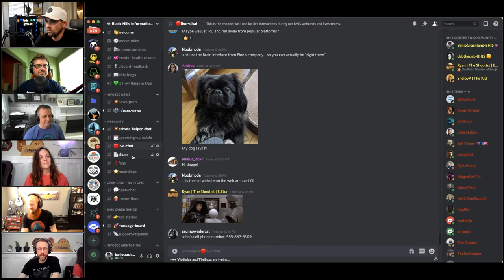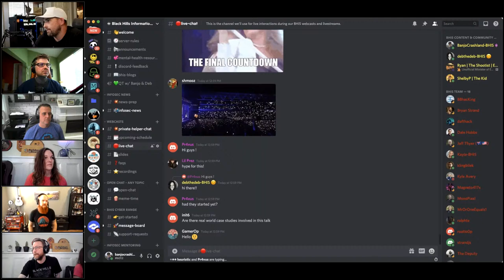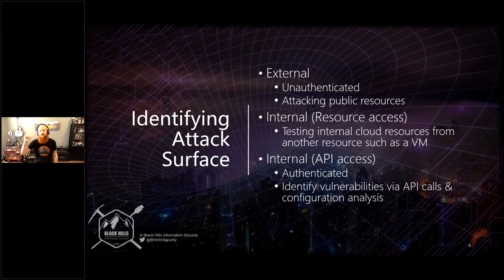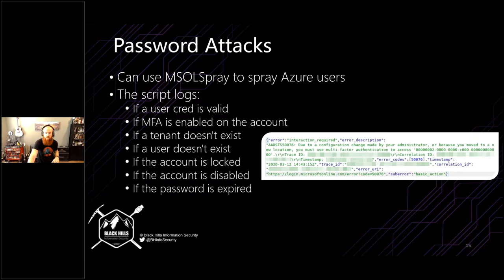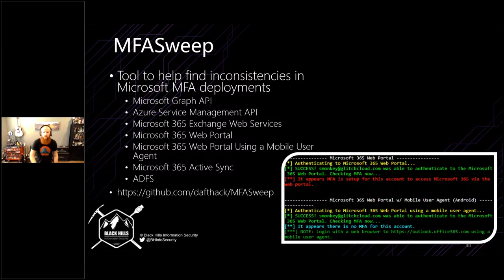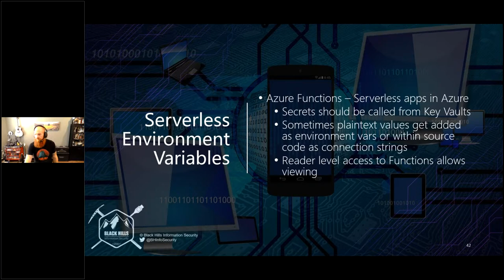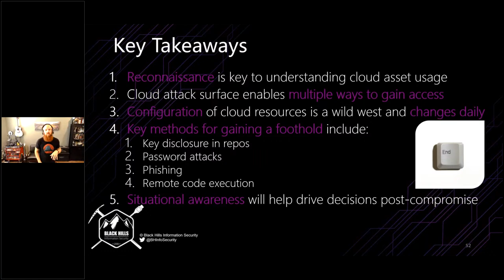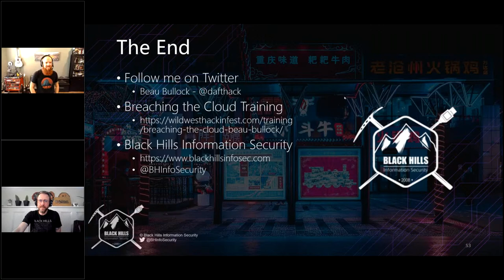BHIS LIVE! | Getting Started in Pentesting The Cloud: Azure | Beau Bullock (1-Hour)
36:31 - Webcast officially starts

In this Black Hills Information Security (BHIS) webcast, you will learn tools and techniques for performing penetration tests against Microsoft Azure environments.

Increasingly, more organizations are migrating resources to being hosted in the cloud. With this comes a greater potential for misconfiguration if there isn’t a solid understanding of the attack surface. While there are many similarities between traditional on-premises pentesting and cloud-based pentesting, the latter is an animal of its own. This webcast will attempt to clear up some of the fogginess around cloud-based pentesting, specific to Microsoft Azure environments, including Microsoft 365.

In order to adequately determine the attack surface, the appropriate coverage areas will be highlighted. Differences between Azure resources and Microsoft 365 can oftentimes be confusing but knowing these differences is key to helping you pivot and escalate privileges. Conditional access policies are great for defining different scenarios for how users can authenticate securely but can also be misconfigured. There are security protections for stopping certain password attacks but some of these can be bypassed. Ultimately, a methodology for testing Azure environments along with tools and techniques will be presented in this talk.